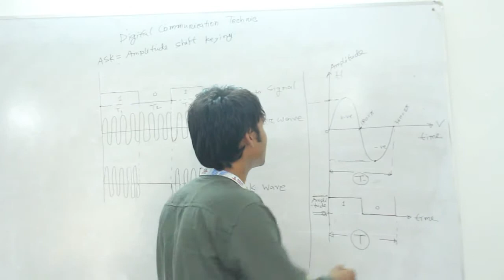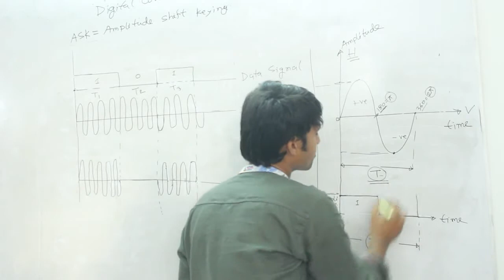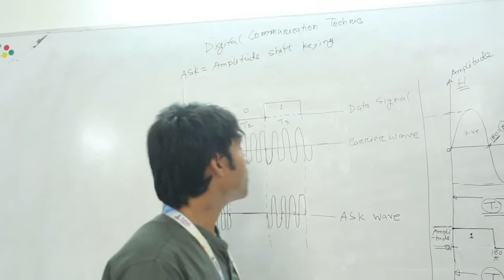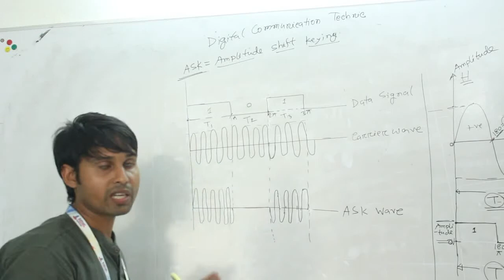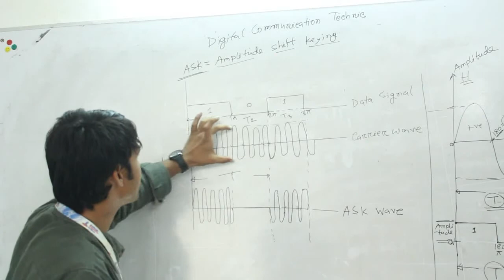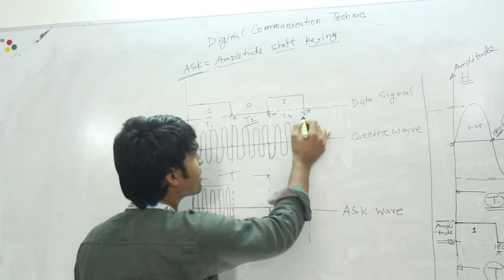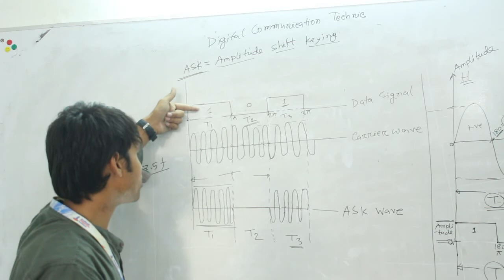Amplitude Shift Keying (ASK) | Lecture 01| Daffodil Polytechnic Institute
Lecture Topic: Amplitude Shift Keying (ASK)

Video Brief:
This video has been prepared by the teacher of Telecommunication department of Daffodil Polytechnic Institute

About:
Daffodil Polytechnic Institute, Institute Code: 50238, is a very time bound initiative of Daffodil Education Network. Daffodil Polytechnic Institute has been in operation since 2003 and providing Four (04) years Diploma in Engineering, Diploma in Textile Engineering and Diploma in Medical Technology programs under the technical Education Board with other variety of professional & certificate courses with reputation and belief.